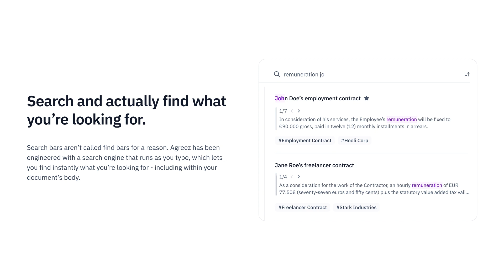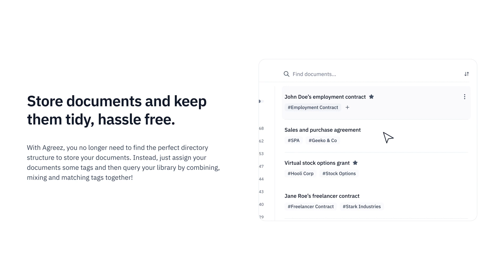Agreez - Lottie/json animations for product features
Agreez is a next-generation contract editor for corporate lawyers and jurists. Unlike a classic text editor, it adds features like words and sentences autocompletion, a way to easily highlight and annotate some parts of a contract, and much more.

9 animations were created (one for each feature) which were embedded in the as Lottie files.

I can make 2D vector animation and motion design:
• Lottie/JSON/GIF for web and app
• Character animation
• Infographics, short explainers
• Logo animation, intro, outro
• Animated templates for video
I work in Adobe After Effects and Adobe Illustrator.